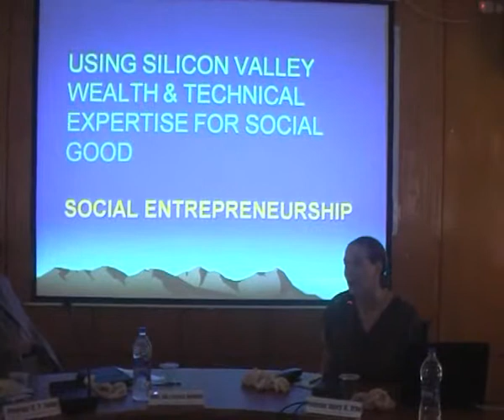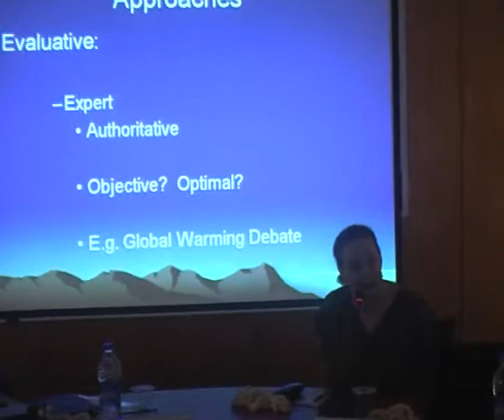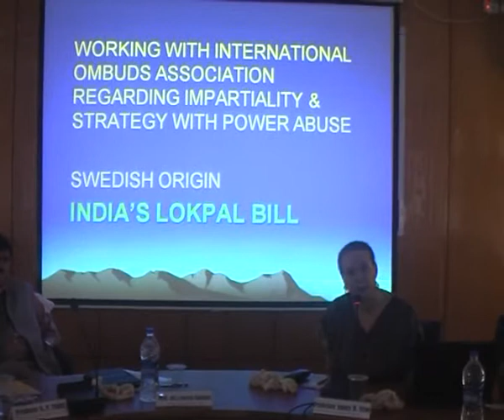Respected Prof Nancy D ErbePart1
Speech( Part 1 )of Professor Nancy D Erbe on Special Lecture on "Gandhi and Ethics of Conflict & Resolution" dated 29th November 2012 organized by Vardhaman Mahaveer Open University Kota